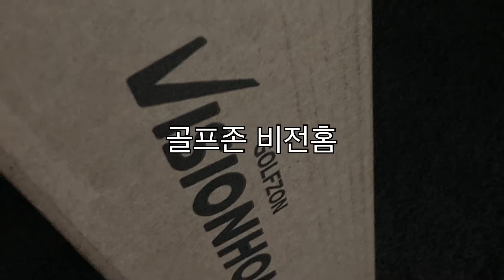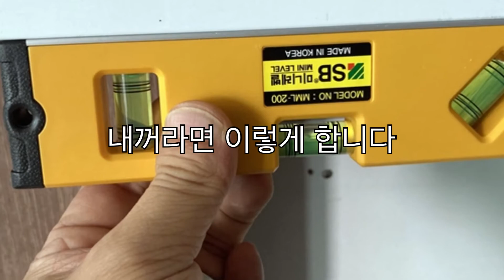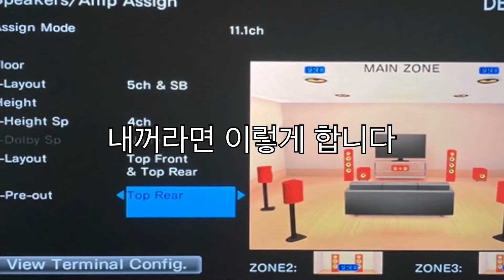뷰소닉 x100-4K 빔프로젝터 인스톨편 / 실내 골프장 활용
실내에서 120인치 대형 스크린과 빔프로젝터를 활용한 골프장 활용
그리고 내꺼처럼 설치하는 인스톨편